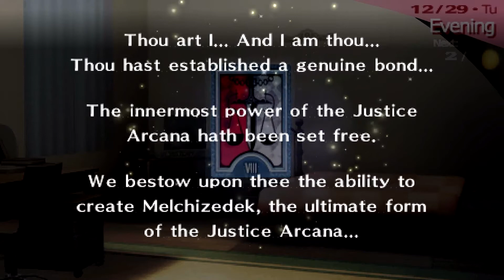AIGIS’ RESOLUTION - 118 - Persona 3 Portable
The last party member makes their resolve. ALSO WE FIXED KENS SOCIAL LINK YEA. I also make caleb really mad lol.